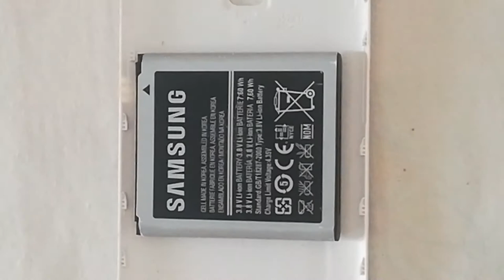Huawei mate 10 lite camera zoomer test must watch this video 2020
There is a 16MP main camera with f/2.2 lens and phase-detect AF on the back, accompanied by a 2MP sensor for depth information, and a single LED flash. A 13MP sensor sits behind f/2.0 lens at the front with another 2MP cam for depth data.

Portrait mode with and without beautify is available for both snappers, while the variable aperture mode works only for the rear camera.

The camera interface is familiar as we have already seen it on the P10 and Mate 10 phones. The options are hidden in menus you can bring up by swiping left or right from the screen (assuming you hold the camera in portrait mode). This may be confusing at first, but you quickly get used to it. The main menu houses all the available shooting modes - Photo, HDR, Panorama, Pro, Beauty, Light Painting, among others. There is also an advanced settings menu, summoned by a swipe from the top.

The Huawei camera app offers a Manual (Pro) mode, which manual focus, shutter speed (up to 8s), ISO, and a few other options. The Pro camera interface is very easy to use.
The very first mobile phones were not really mobile phones at all. Mate 10 lite tips and Trick They were two-way radios that allowed people like taxi drivers and the emergency services to communicate..